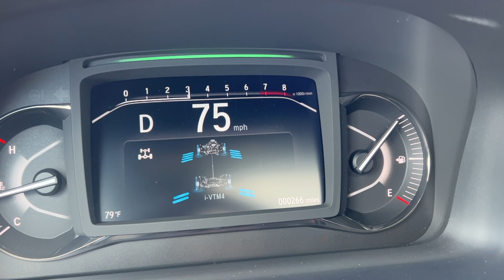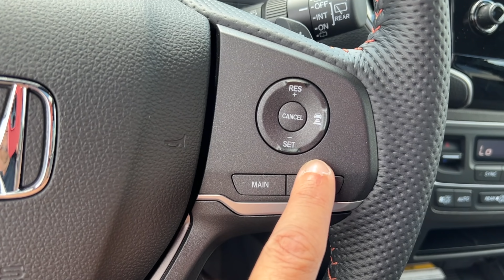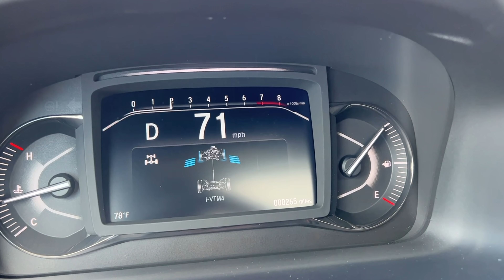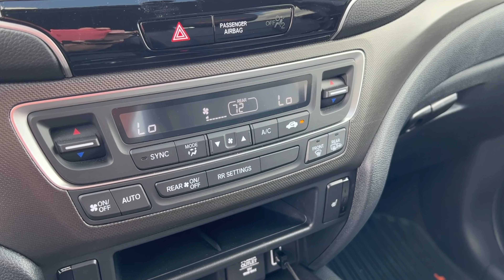2022 Honda Passport TrailSport • El todoterreno olvidado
Hace algunos años no tenía uno en mis manos, pero si valio la pena esperar